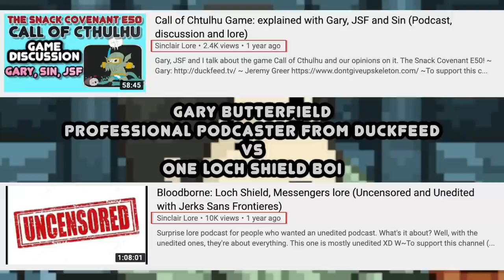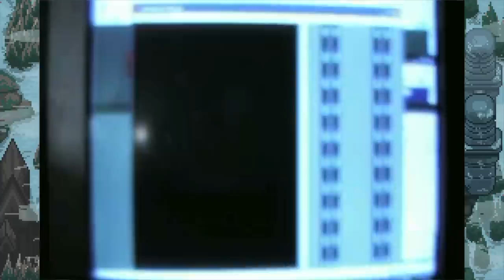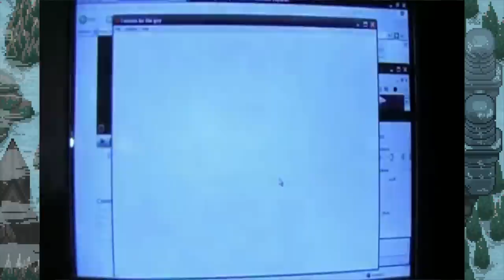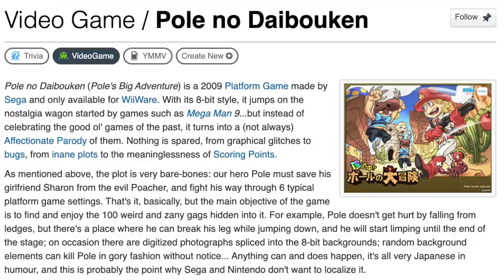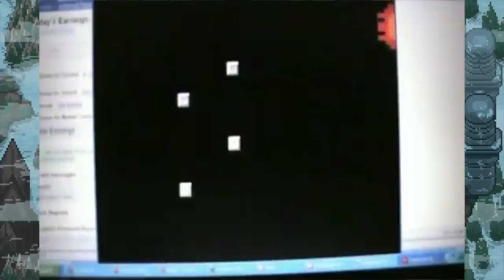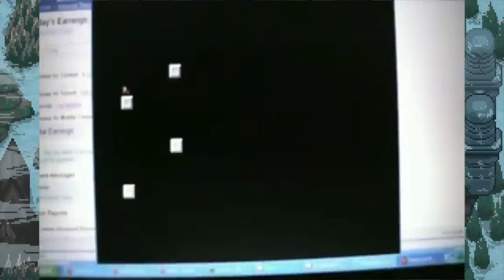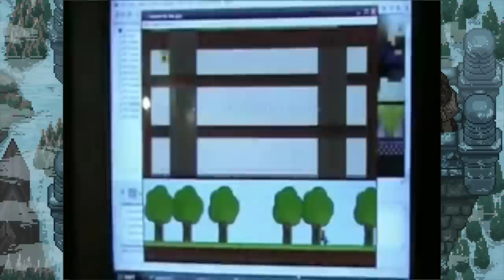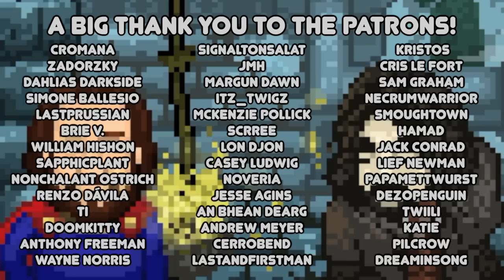I Wanna Be The Guy Podcast (Kayin, Redgrave, Richard Pilbeam, Sin GITYY 14)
In this episode of GITYY 14 we talk about I wanna be the guy with Kayin, Redgrave and Richie
(there are some unlisted lore clips on discord as well)

~Richard Pilbeam Links:
Richie posts lore quite often on his Twitter: